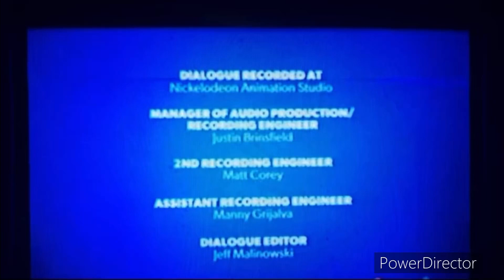DHX Media/Nickelodeon Productions (2016, PAL)